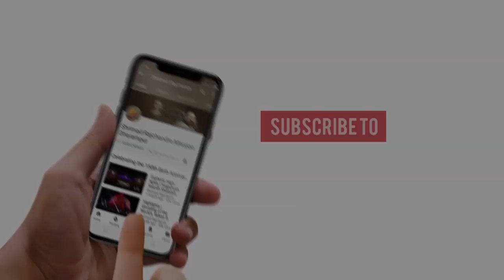Jalhal Jyoti | Shrimad Rajchandraji | SRMD Bhakti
'Jalhal Jyoti' is a divine composition by Shrimad Rajchandraji, sung here by the youth of Shrimad Rajchandra Mission Dharampur.

SRMD Bhakti Tune in to devotion anytime, anywhere!

Bhakti is not just singing the Lord’s glory. It is a metamorphosis of one’s entire existence; a transformation in the way one sees, believes, thinks and acts. In devotion, it is the Lord that holds apex position in one’s life. It is a glorious amalgam of love, faith and surrender towards the Lord.

Born out of a feeling of deep gratitude, SRMD Bhakti is an offering by devotees as well as other renowned artists. A soulful and melodious blend of bhajans, chants, prayers, instrumental compositions and more, the tunes of SRMD Bhakti will serve as a channel to connect with and dissolve in the Divine.

Steps:
1. Save our number to your phone contacts
2. WhatsApp us your Name and City.